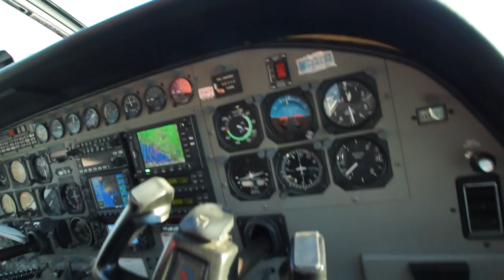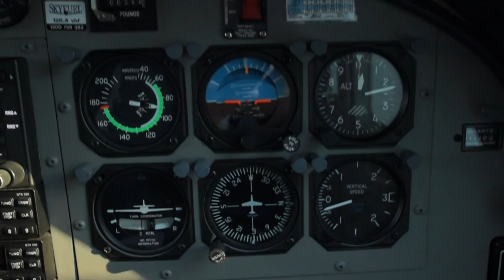Landing a sea plane in Sydney Harbour - Whale Beach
Co-pilot's view of landing a sea plane in Sydney Harbour - Palm Beach